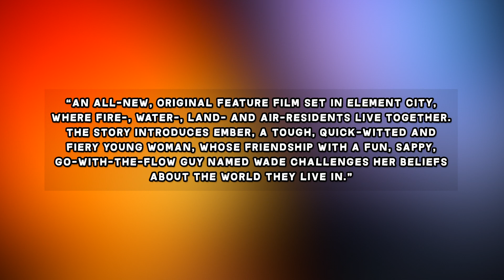Pixar's Elemental - Teaser Trailer BREAKDOWN & First Look | CARTOON NEWS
I take a look at the first trailer for Disney and Pixar's ELEMENTAL.

"he’s Ember 🔥. He’s Wade💧. Welcome to Element City. Watch the new trailer for Disney and Pixar’s Elemental and see the movie in June 2023!

Check out the teaser trailer and a poster for Disney and Pixar’s “Elemental,” an all-new, original feature film set in Element City, where fire-, water-, land- and air-residents live together. The story introduces Ember, a tough, quick-witted and fiery young woman, whose friendship with a fun, sappy, go-with-the-flow guy named Wade challenges her beliefs about the world they live in. Directed by Peter Sohn, produced by Denise Ream, and featuring the voices of Leah Lewis and Mamoudou Athie as Ember and Wade, respectively, “Elemental” releases on June 16, 2023."